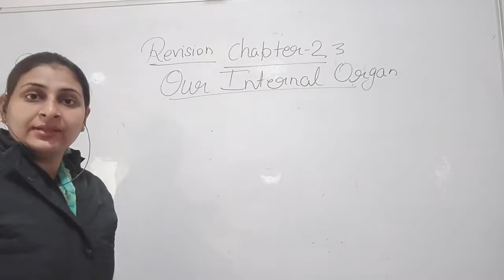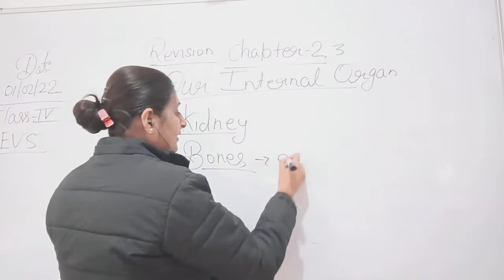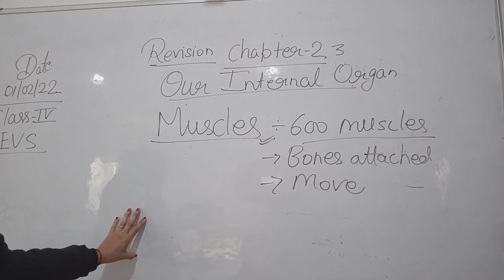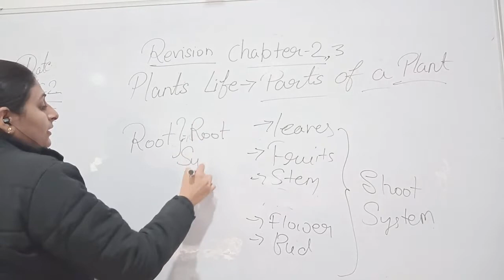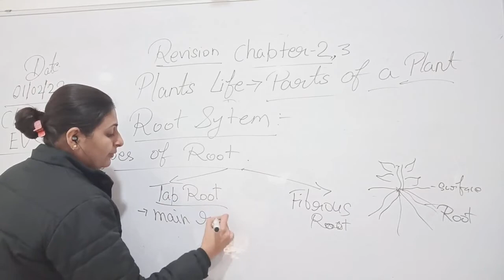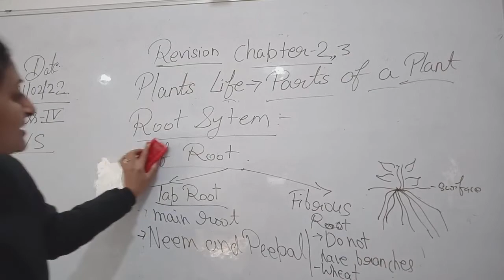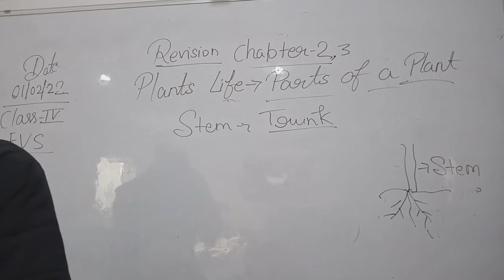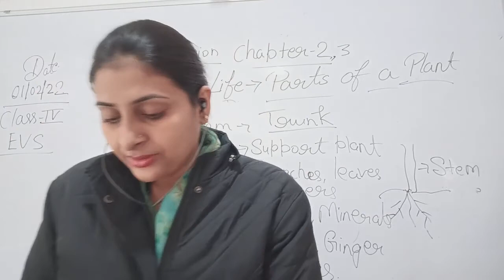Class IV EVS 01 02 2022 by Ms Akanksha Mishra Chapter Plants life